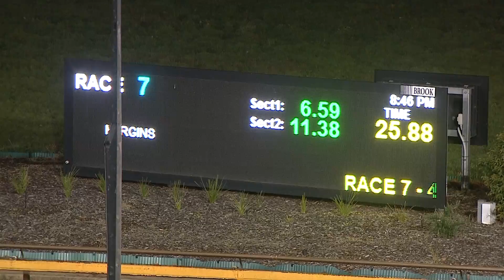WGL TUE 29 JUN 21 R7